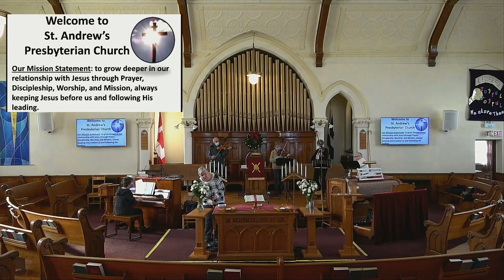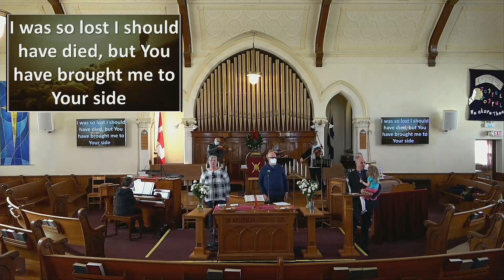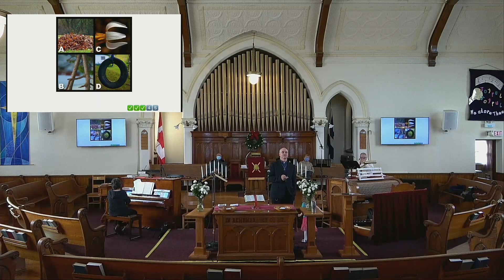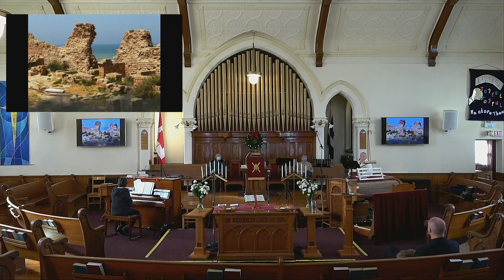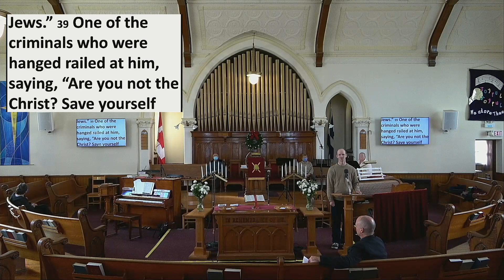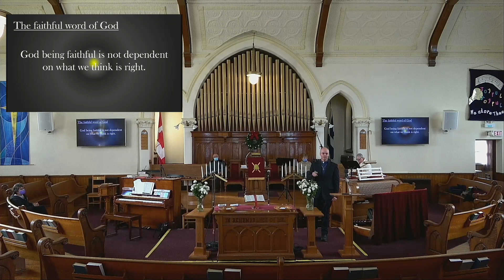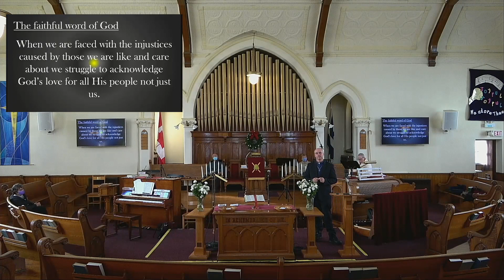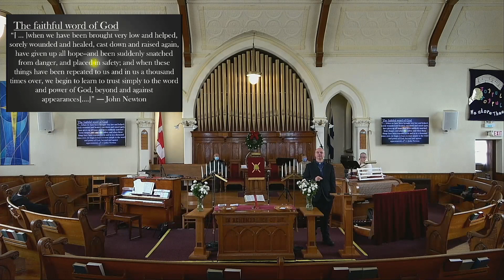Recording of the November 20th worship service